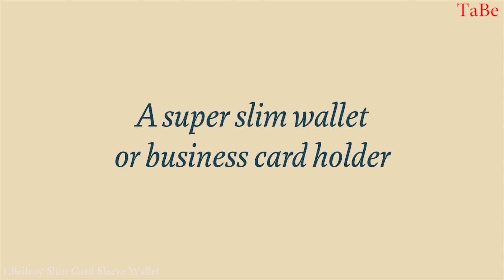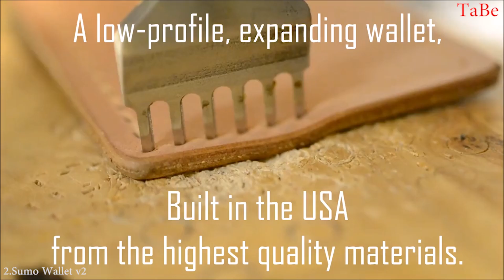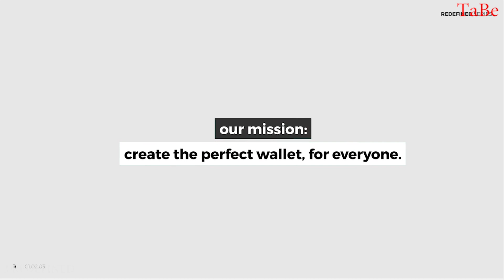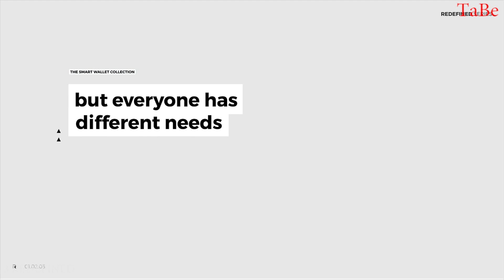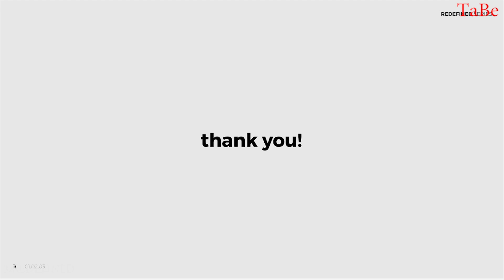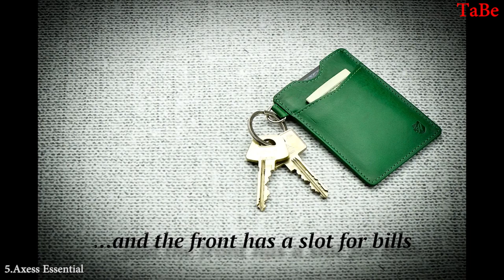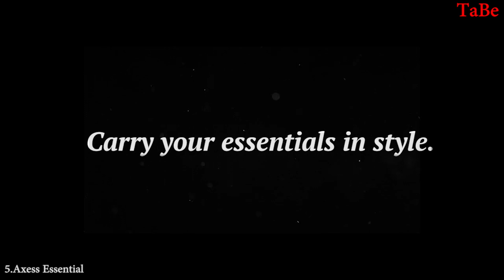Top 5 coolest wallets for men you can buy online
1.Bellroy Slim Card Sleeve Wallet
2.Sumo Wallet v2 Minimalist Expanding Wallet
3.REDEFINED Smart Minimal Wallets
4.Twelve South Journal iPhone X Folio
5.Axess Essential Leather RFID-Blocking Key Wallet